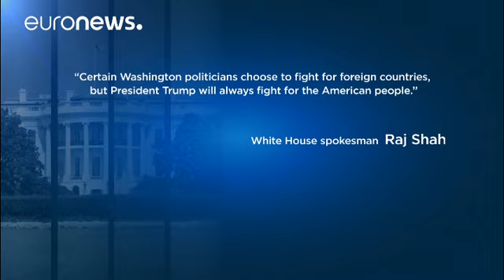Trump: Sert konuştum ama bunu kastetmedim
İddialara göre Trump, ABD'ye çok sayıda göç veren Haiti, El Salvador ve bazı Afrika ülkeleri için 'lağım çukuru'na benzer bir ifade kullandığı söyleniyor. Trump ise böyle konuşmadığını iddia etti.…